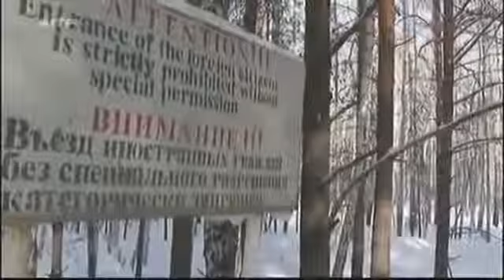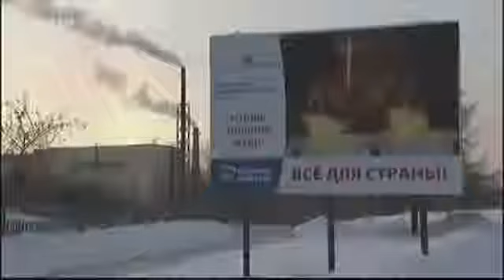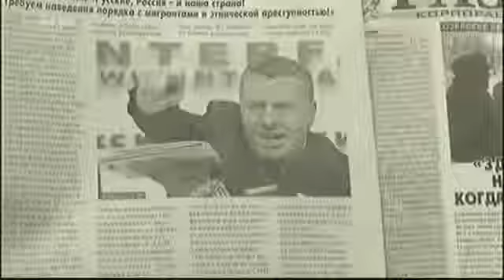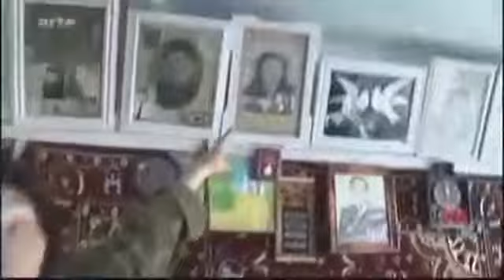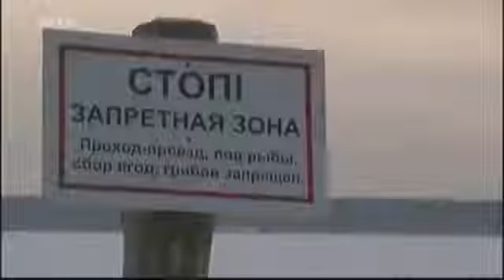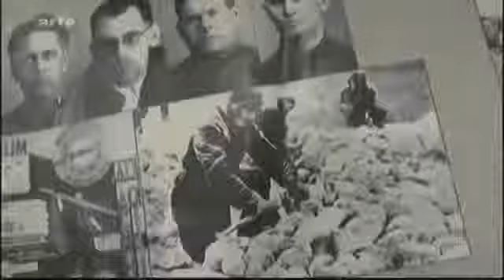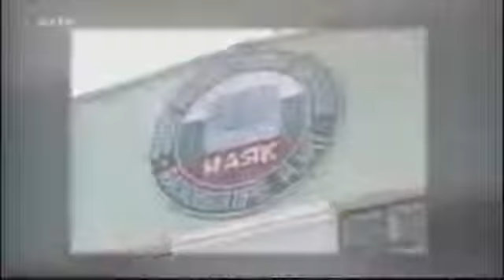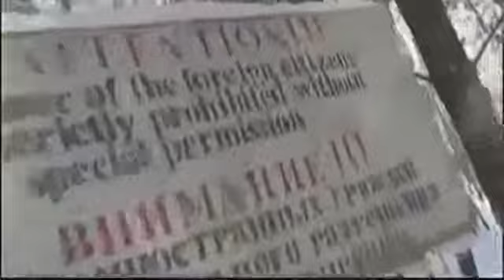Atomunfälle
- Russland hatte in der Vergangenheit schon einige Atom-Gaus, die aber in der öffentlichkeit verschwiegen wurden.

Mit dem Zerfall der Sowjetunion wurde das russische Staatseigentum im großen Stil privatisiert. Seitdem ist der Besitz im Land ungleichmäßig verteilt: Es gibt .

Das Kernkraftwerk Obninsk (russisch ? ???/Obninskaja AES liegt nahe der Wissenschaftsstadt Obninsk, etwa 110 Kilometer südwestlich von Moskau .